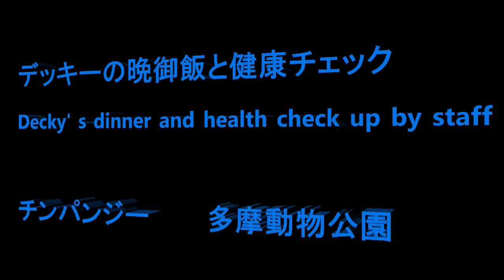デッキーの晩御飯と健康チェック Decky's dinner and health check by staff チンパンジー 多摩動物公園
デッキーの晩御飯とスタッフによるケガなどがないかの健康確認の時間です。

Decky's dinner and physical check up by staff.